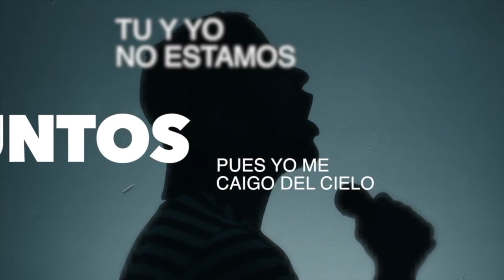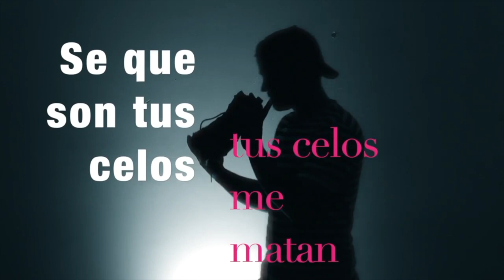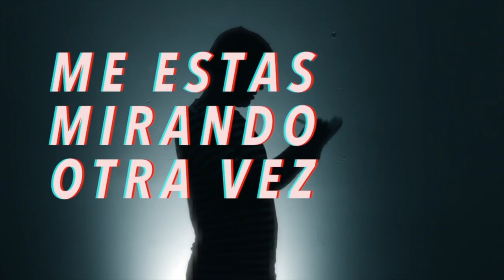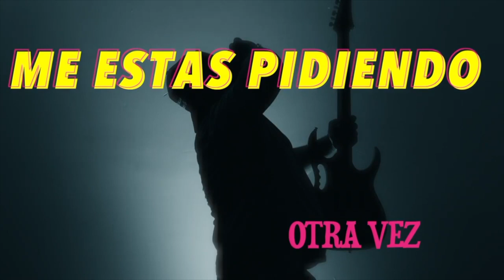Dirty Maria (Toronto) Vs Sociedad Sur (Montreal)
Canadian Latin Rock
Dirty Maria (Toronto)
Sociedad Sur (Montreal)

Artist
Dirty Maria
Songs
1-Seguire tu rastro
2-Santero
Album
Atrevete
Label: INDIE

Artist
Sociedad Sur
Songs
1- Mientes
2- Dejame
Album
Encore
Licensed to YouTube by
CD Baby (on behalf of Sociedad Sur)

Intro:
Amor por computadora by: Miguel Rios